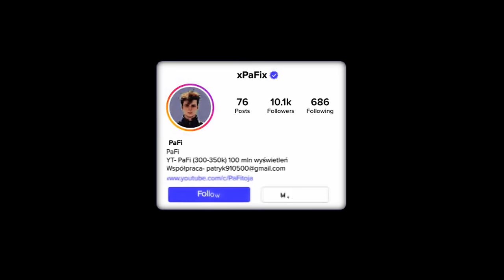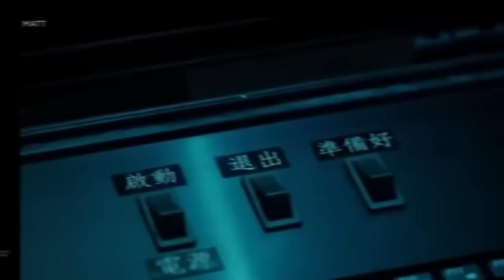20 Ogromnych Fal, w Które Nie Uwierzyłbyś, Gdyby Nie Zostały Nagrane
Czy myślisz o plażach jako o spokojnym rajskim miejscu? Ten film przenosi cię w podróż przez burzliwe i niebezpieczne fale, które sprawią, że spojrzysz na ocean zupełnie inaczej. Oto 20 niezwykłych historii, w których fale zagrażały życiu i mieniu, a ich potęga była na tyle ogromna, że trudno w to uwierzyć. Od niebezpiecznych sytuacji statków wycieczkowych po rekordy ustanawiane przez odważnych surferów - ten film zabierze cię w emocjonującą podróż przez szalony świat oceanu.

Niezwykłe nagrania przedstawiające:

Statki wycieczkowe walczące z potężnymi falami na Cieśninie Drake'a.
Spektakularne testy nuklearne, które pokazują niewiarygodną moc bomb.
Rekordy surfingu, gdzie surferzy stają twarzą w twarz z gigantycznymi falami.
Trzęsienie ziemi i tsunami, które zmiotły Japonię w 2011 roku.
Fale szalejące na Morzu Północnym, kładące na kolana nawet największe statki.
Odkryj tajemnice oceanicznych potęg i poznaj historie niezwykłych przeżyć ludzi, którzy stawili czoła największym falom, jakie kiedykolwiek widziano. Obejrzyj ten film, aby zobaczyć niezwykłe nagrania, które wstrząsnęły światem i dodały respektu do potęgi natury! Nie przegap tego emocjonującego filmu!